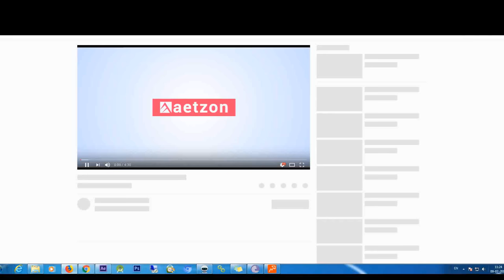corporate presentation after effects template free download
hundred% free license You should utilize it This template in all kinds of productions, for around the globe There won't be any licensing costs.

Videoblocks performs very best with the newest technologies. You should improve your browser to make sure the very best practical experience. ×

Slideshows are among the much more well known ways of knowledge in a gathering or other equivalent predicaments. It is necessary for many who design these slides, they get the appropriate format to do so. The slideshow template is probably the greatest options for them to generate faster on Indesign.

this challenge is extremely beneficial to point out corporate presentations and corporate slideshows and corporate record, and corporate growth, its extremely valuable for that designers to know how these tempates work.

DVD Case: “This challenge is actually a DVD situation that you could improve your person artwork to that spins all around inside a loop so that you can exhibit your DVD merchandise. Should your considering looking for the full Variation of the task test it out on VideoHive.”

The Colorizer is one of the extra well known possibilities that are offered in the marketplace today. By finding this attribute, a single can include a lot of effects on to their photographs that includes colour and structure. Download for free about listed here.

Obtaining break up layers in a single of the most popular Image and picture enhancing computer software will make it Considerably simpler and performs as a nice edge for anybody that is Studying This system for the first time. The split layer free download can be carried out listed here.

Upfront of leaving we invite you to Have a look at our superior quality after effects templates. You may utilize them to create commercials, intros, presentations. Standpoint After Effects Templates

apart form that Iam giving away this work for designers to gain awareness around how to make templates for videohive and manage their criteria. But Observe that videohive rising good quality suggestions time by time.

I requested the whiteboard movie – hardly ever experienced expertise with that form of animation just before. The tutorial Using the bundle was good – It served me understand all which was incorporated and also end result video clip was just brilliant! complexity.

This template — perfect for slideshows, presentations, or keynote addresses — is smooth, contemporary, and cleanse. It’s also colored with blacks and deep blues rendering it ideal for know-how organizations or Those people planning to existing their concept with major great.

Videoblocks functions finest with the most up-to-date technological innovation. Please update your browser to make sure the very best practical experience. ×

Arms down BlueFX has the best possible top quality After Effects templates that I’ve arrive on on line. Their templates are laid out in a way that makes it amazingly straightforward to personalize.

You don’t should be a movement graphic and visual effects Skilled to generate animated video clip introductions to your presentations and productions. Through the use of significant-quality, professional After Effects templates created by professional movement graphics artists, you can also make any movie glance far more Specialist and polished.

Dropped your password? This Web page employs cookies to boost your experience. We are going to presume you might be Okay with this, however, you can opt-out if you want.Take Browse Far more